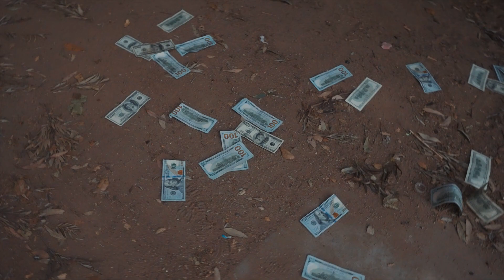SwiftChapo - Chase Bands (Feat. BMG Boca)